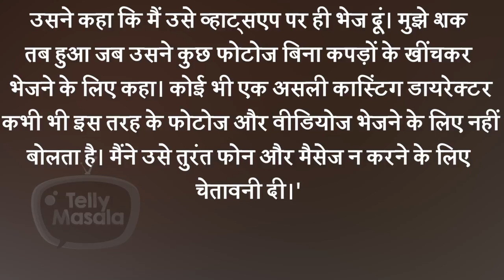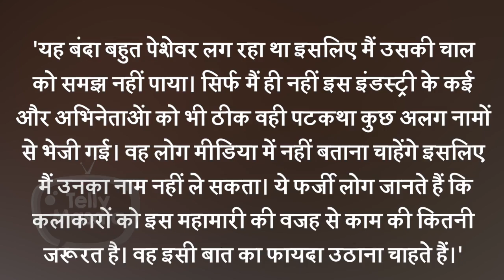Vijayendra Kumeria On Being Victim Of Fake Casting Calls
Check out here the shocking reaction of Naagin 4 star Vijayendra Kumeria on the fake calls he received in the form of some unknown casting director. Watch out here what he has to say.